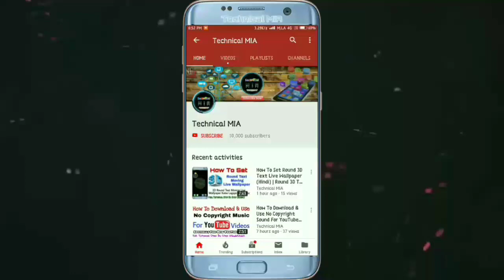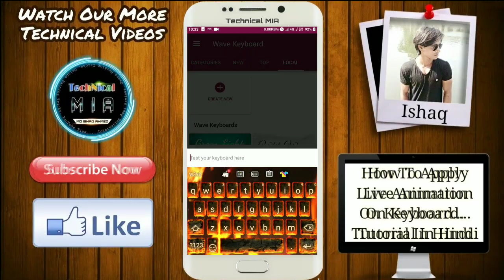Top Live Animated Keyboard For Android Phones | Animation Keyboard | Wave Keyboard | Best Keyboard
How To Use Live Animated Keyboard For Android Phones..

Is Video Me Apko Dikhaya Gya Hai Ke Keyboard Pe Live Animation Kaise Set Kare??

1.Some images & Videos shown in this video are originally copyrighted to owner , not mine. I only use it for educational and awareness purpose .
3.The music used in this video is non copyrighted and royalty to use. But Thanks to its owner who created it.